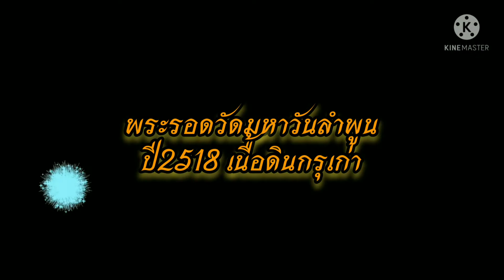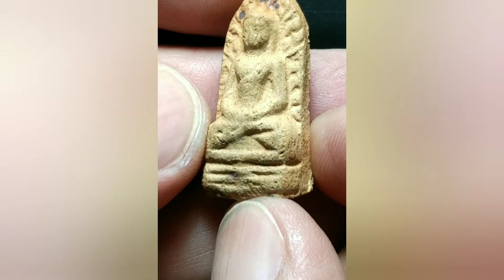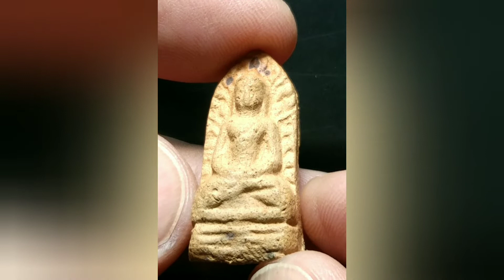พระรอดวัดมหาวันลำพูน ปี 2518 เนื้อดิน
้เป็นพระที่นำเนื้อดินพระกรุเก่ามาบดทำใหม่ พิธีปลุกเสกยิ่งใหญ่ ใช้แทนพระรอดกรุเก่าได้พุทธคุณเหลือล้น